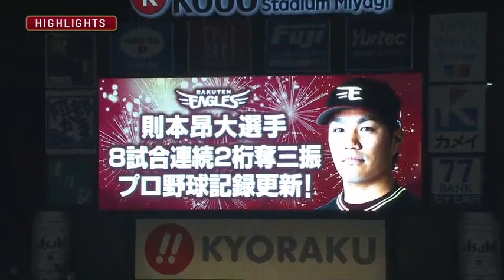2017年6月8日 楽天対横浜DeNA 試合ダイジェスト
イーグルス対ベイスターズ(Koboパーク宮城)の試合ダイジェスト動画。 2017/06/08 東北楽天ゴールデンイーグルス 対 横浜DeNAベイスターズ